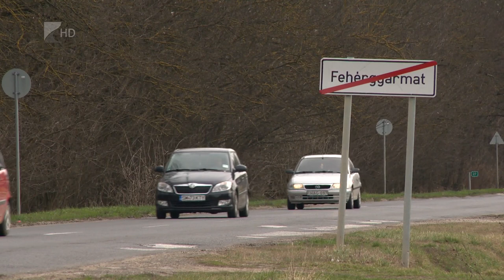Munkahelyteremtő beruházás Fehérgyarmaton - Kölcsey Tv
Közel egymilliárd forintos beruházás keretében, a Terület- és Településfejlesztési Operatív Program támogatásával építenek új ipari létesítményt Fehérgyarmaton.
A keleti országhatár közelében fekvő város önkormányzata két céget befogadó gyártókomplexumot alakít ki a településen. Az erre a célra felhasználható TOP-os forrás közel 895 millió forint, ehhez tett hozzá az önkormányzat valamivel több, mint 58 millió forintot.